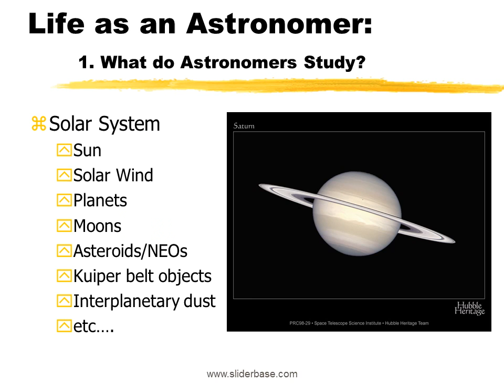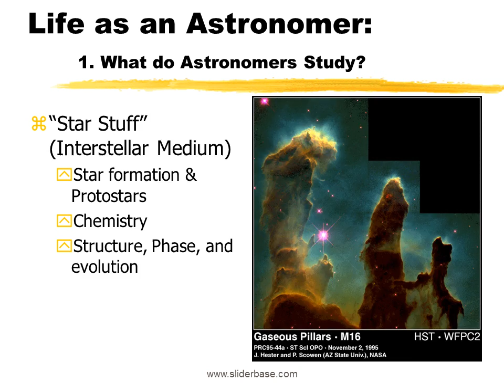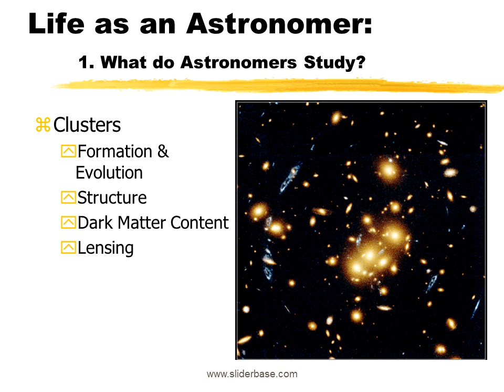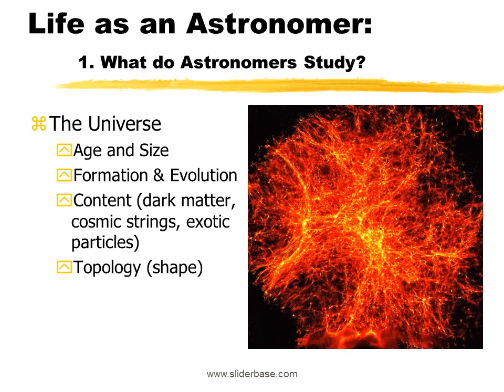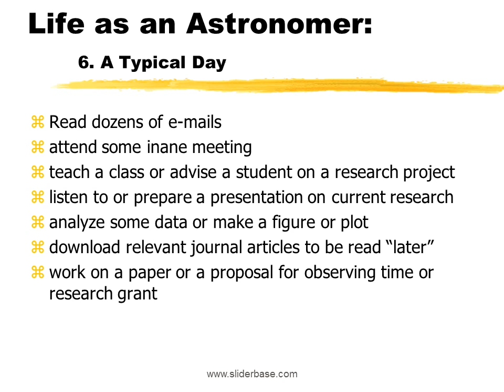What Do Astronomers Study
Life as an Astronomer: 1. What do Astronomers Study?
Solar System
Sun
Solar Wind
Planets
Moons
Asteroids/NEOs
Kuiper belt objects
Interplanetary dust
etc….
Stars
Variable stars
Binary systems
Dwarfs, Giants, etc
Supernovae,
Compact Objects (black holes, white dwarfs, neutron stars)
AGN (Active Galactic Nuclei) & Quasars
Formation
Classification
Fueling
Evolution
Number Density
Life as an Astronomer: 6. A Typical Day
Read dozens of e-mails
attend some inane meeting
teach a class or advise a student on a research project
listen to or prepare a presentation on current research
analyze some data or make a figure or plot
download relevant journal articles to be read “later”
work on a paper or a proposal for observing time or research grant